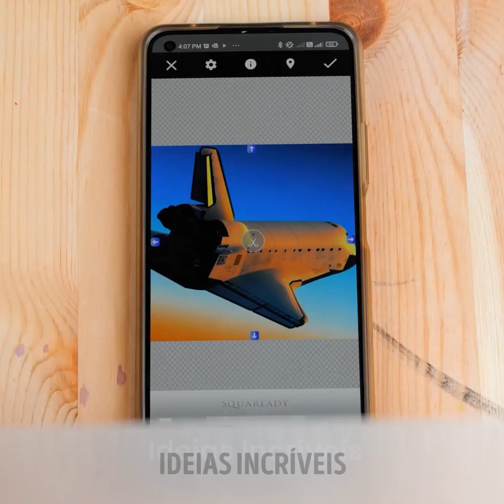Maneiras Fáceis de Aprimorar Seus Sapatos Velhas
Quer transformar seu guarda-roupas e usar suas roupas e acessórios para ter um novo estilo? Hoje, vamos explorar algumas dicas e truques de moda para você estar sempre por dentro das tendências, tudo isso sem gastar dinheiro. Vamos aproveitar os sapatos que já temos em casa e mudar completamente o seu estilo! Prepare-se para realizar artesanatos e criar acessórios novos usando materiais e objetos que já tem em casa.
Preste bastante atenção, comece a desenvolver seus próprios projetos e seja a pessoa mais estilosa do escritório ou escola.

MINUTAGENS:
00:00 – Pinte suas botas
01:20 – Teforma de tênis
03:05 – Resgatando sapatos velhos
05:15 - Dicas para Crocs